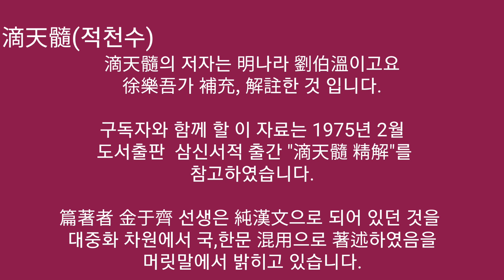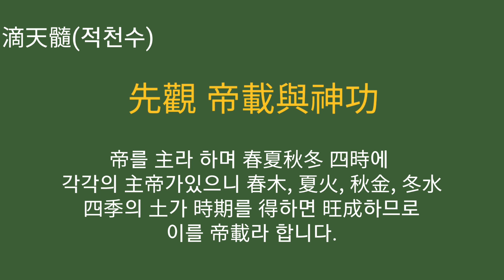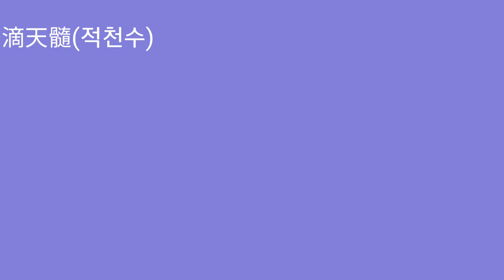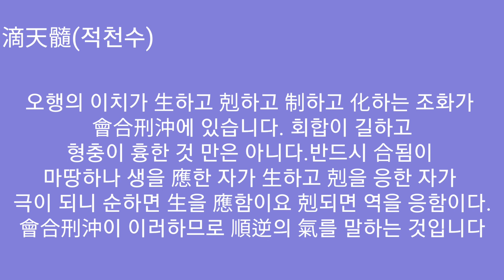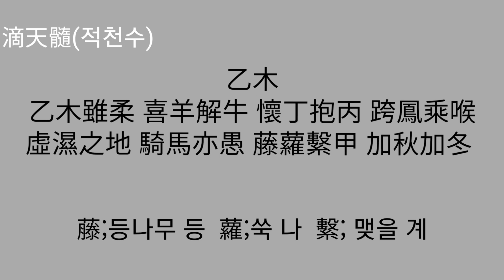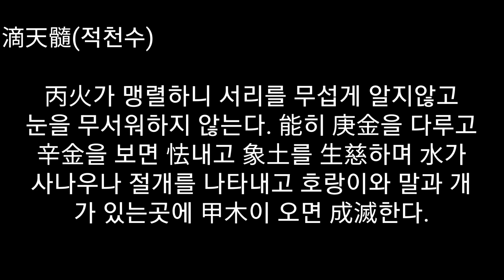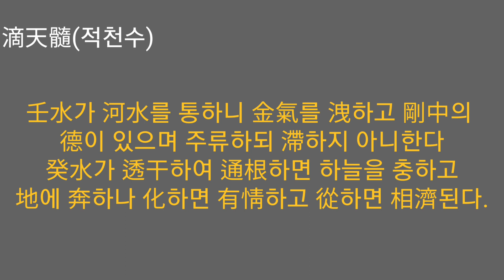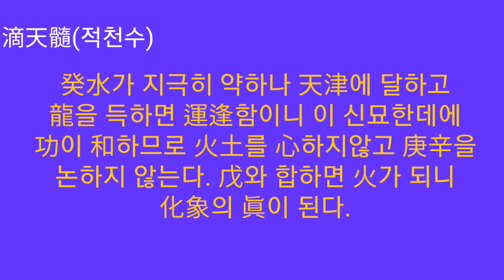滴天髓 原理論 通神頌(적천수 원리론 통신송) 중국어. 天干을 論함.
滴天髓(적천수): 중국어
   原著  明나라 劉伯溫(유백온),  補註 중국 徐樂吾(서락오)

00:00 들어가며
00:37 원리론
05:17 상관생재격(傷官生在格)
05:54 논천간(論天干)
06:51 종살격(從殺格)
07:10 甲木-戊土
09:08 己土-癸水

原理論(원리론)
   通神頌(통신송, 칭송할 송 ,神을  칭송함)
      三元은 天元, 人元, 地元을  말한다. 六甲의 天干字가 天元, 地支字가 地元, 地支중에  藏(장)된 天干을 人元이라 한다.
      萬法宗이란 五氣流行의 次序를 밝히고 천지조화의 虛하고 盈( 찰 영)하고 進하고 退하는 理致를 祖宗으로 함을 말한다.
      傷官生財格(상관생재격,표1)
任水日柱가 3월에 生하니 辰中에 乙木餘氣(여기)가 있고 時上 乙木 傷官이 財聲을 生하니 이를 상관생재격이라 한다.
      從殺格(종살격,표2)
喜神(희신, 기쁠희 귀신 신)
희신이  水木이며 忌神(기신, 꺼릴 기)이  金이 된다. 火土는 無妨(무방, 방해할 방)하여 丁火가
洩氣(설기,  샐 설)되어 吉(길)하다 볼 수 있다.
    論天干(논천간)
十干의 성질이 분별이 있으니 그 품은 뜻을 말로 다 할 수 없다. 從來로 부터 비롯되었으니
       甲木은 大林,  純陽으로 三天의 勢를 가지니 三陽을 의미한다.
       乙木은 草林,  根固하면 柔土를 제압하므로 역시 有餘하다.
       丙火는 太陽,  五陽이 다 陽이나 丙火가 으뜸이다.
       丁火는 燈燭(등촉, 촛불)의 불, 丁火는  離火( 떠날 이)라 內陰이요 外陽이다.(柔中)
       戊土는 城坦(성탄, 평평할 탄),만물이 발생하고 만물을 收藏(수장, 거둘 수)한다.
       己土는 田園의 土, 蓄藏(축장, 쌓을 축)하나 卑濕(비습,젖을 습)하다
       庚金은 鈍戟(둔극, 둔할 둔 창 극)의 金, 성질이 剛健(강건)하다.
       辛金은 珠玉의 金, 三秋에 기가 온화하면 喜(희,기쁠 희)하다.
       壬水는 江湖의 水, 丁과 합하면 木이 되고 火를 生하니 有情이라 한다.
       癸水는 雨露의 水, 純陰(순음)의 水이니 발원이 長流하나 성질이 지극히 精하고
                    지극히 弱하다.